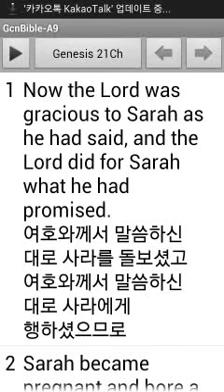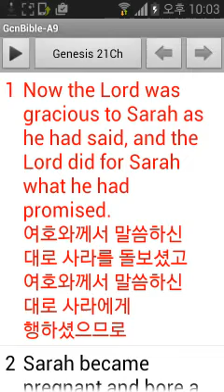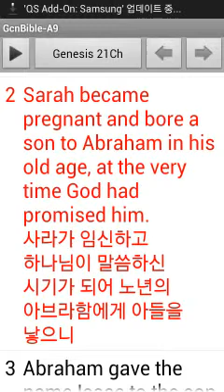영어성경 창세기21장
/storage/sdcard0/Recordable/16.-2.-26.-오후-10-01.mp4